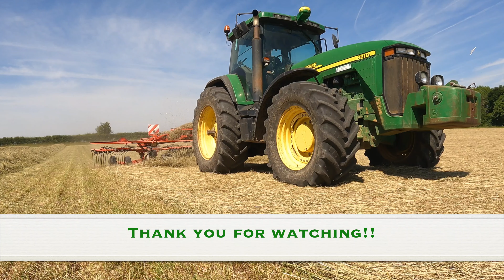Raking the Hay!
The hay is now dry enough to bale so we row it up to bale it! We spun it out twice and as it’s been dry and the humidity has been low it dried quickly!